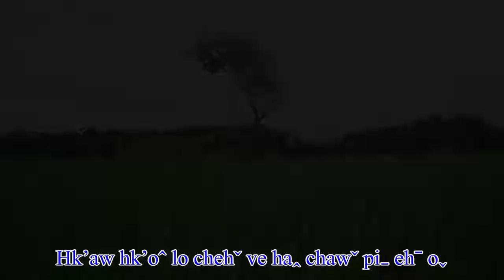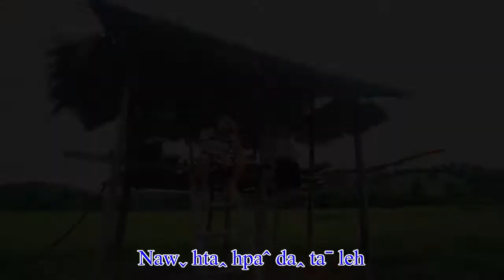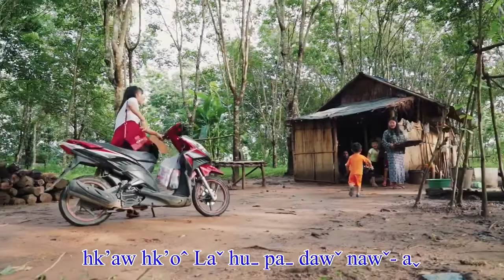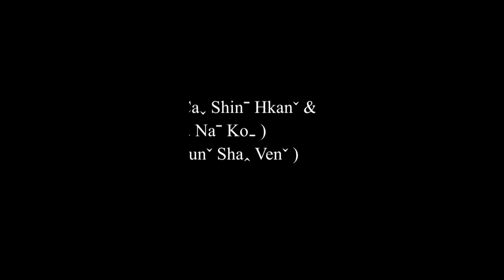Hk'aw Hk'o Pa Hta Nyi Ma Ha/Bvuh - Shehn Ve(Lmc)/ K'a - Ju Li Na(Lmc)